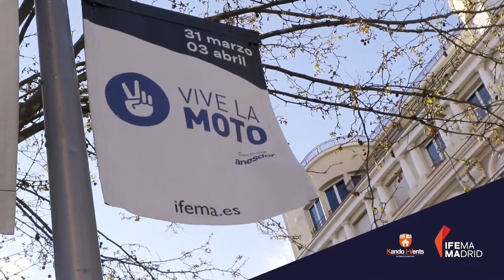Resumen Vive la Moto 2022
Un año más, Vive la Moto fue un éxito. En 2022, en Madrid, se superaron los 40.000 visitantes y con la presencia de más 120 expositores y 500 marcas. ¡Esto es solo un resumen de lo que vivimos! ¡Gracias por estar ahí!